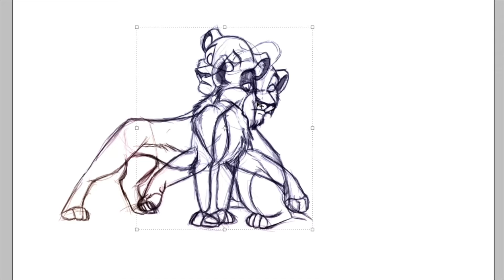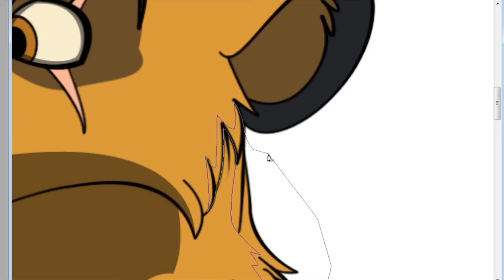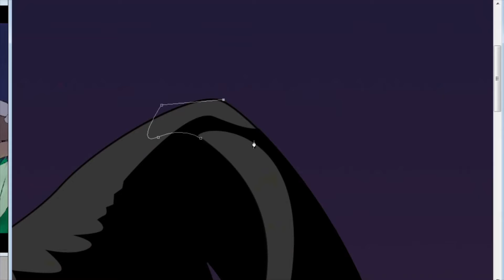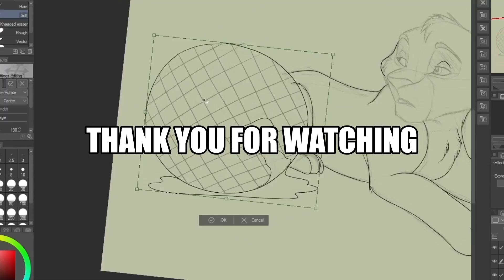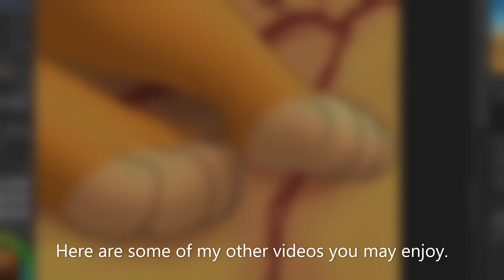Nora's Dark Angel (Faster Speed-paint)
Premiere Note: This video is only 4:09 long. I was just going to schedule it but wanted you guys to know what is coming up. (Time of premiere is subject to change until I get into a routine of doing these.)

I felt the other version of this video might be a bit long. So I sped it up a bit more for people who prefer a shorter version of this video.